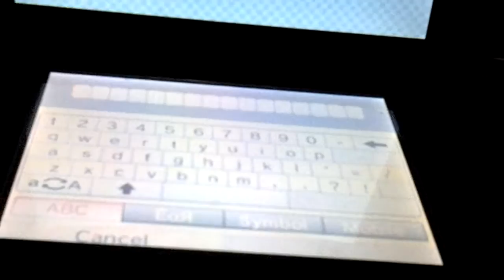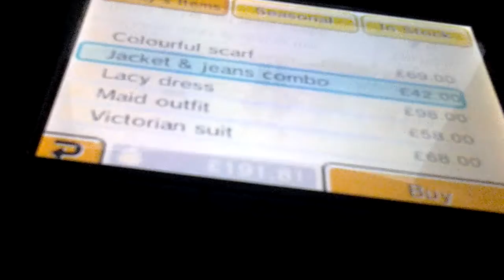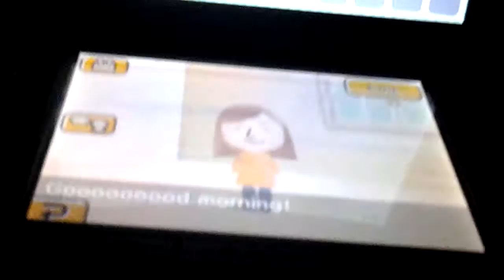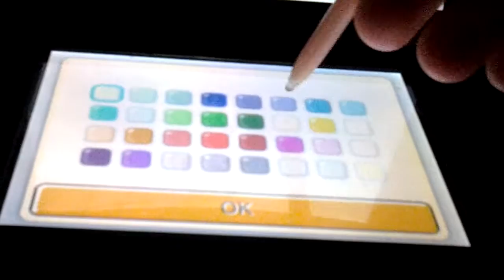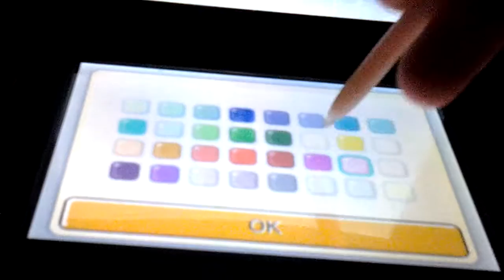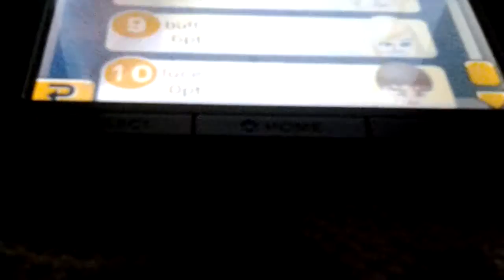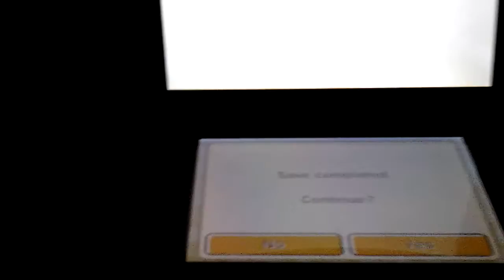Pink hair tomadachi life part 2